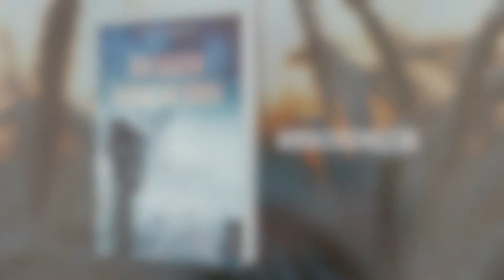Erik D. Schulz: Der Weizen gedeiht im Süden // Lesung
Ein Atomkrieg hat das Leben in der nördlichen Hemisphäre vernichtet. In einem hochtechnisierten Bunker in den Schweizer Alpen hoffen 300 Überlebende auf eine Zukunft. Doch Getreidepest und ein soziopathischer Killer nehmen dem Bunker die Lebensgrundlagen. Verzweifelt wagt Dr. Oliver Bertram zusammen mit seiner Tochter und einer kleinen Gruppe die gefährliche Flucht hinaus in den nuklearen Winter. Ihr Ziel ist Afrika, der einzige Ort, an dem menschenwürdiges Leben noch möglich scheint. Eine lange Reise durch einen lebensfeindlichen Kontinent liegt vor ihnen, die die Flüchtlinge nicht ohne Opfer hinter sich bringen können.
Erik Schulz engagiert sich in der Organisation der Internationalen Ärzte für die Verhütung des Atomkrieges. Seine Expertise für Bunkeranlagen und die Folgen nuklearer Katastrophen sorgt dafür, dass seine Geschichte erschreckend authentisch wirkt.